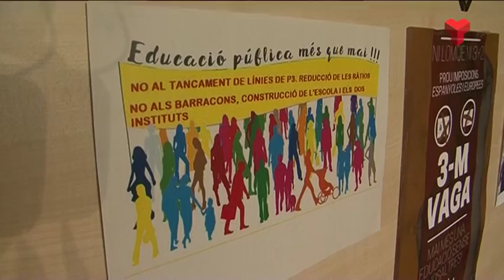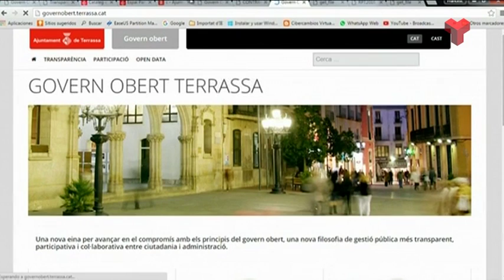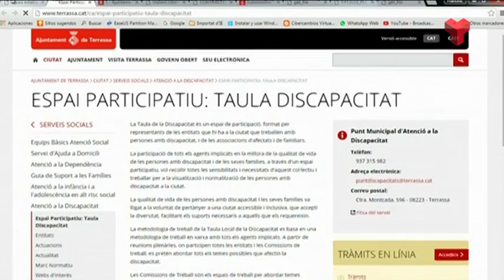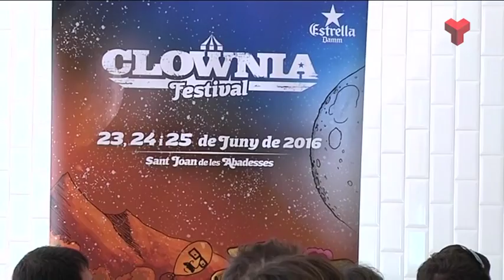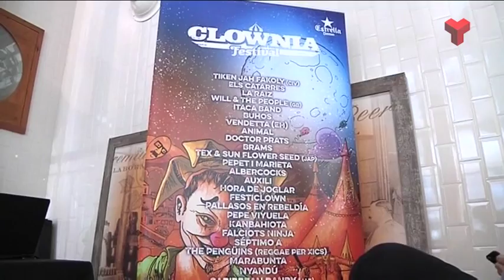Informatiu Vespre dimecres 02-03-2016 de Canal Terrassa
L'Informatiu Vespre de Canal Terrassa d'aquest dimecres 02 de març de 2016. Presentat pel Francesc Novell. Més informació i notíces a la web;